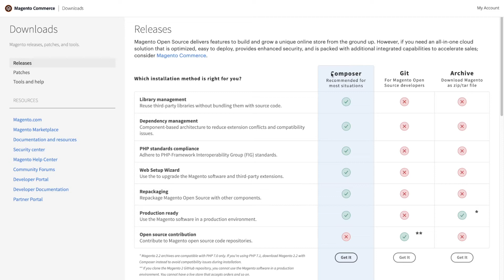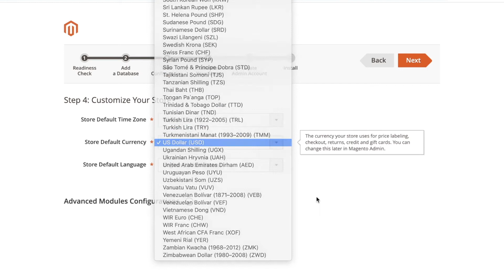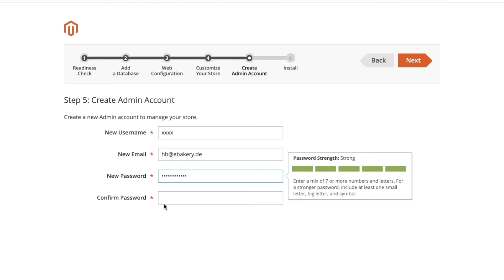MAGENTO 2 Installation - So installiert ihr das Shopsystem MAGENTO 2 | Magento 2 Tutorial deutsch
Wie ihr MAGENTO 2 auf eurem Webserver installiert, wo ihr die Installationsdateien herbekommt und worauf beim Installationsprozess zu achten ist, erklären wir euch in diesem Magento Tutorial.

0:00​​​ - Intro
0:05 - Was ist Magento 2?
0:22 - Magento 2 Download
1:25 - Installationsprozess
2:26 - Abonnieren nicht vergessen.
2:36​​​ - Outro

▬ Social Media ▬▬▬▬▬▬▬▬▬▬▬▬▬▬▬